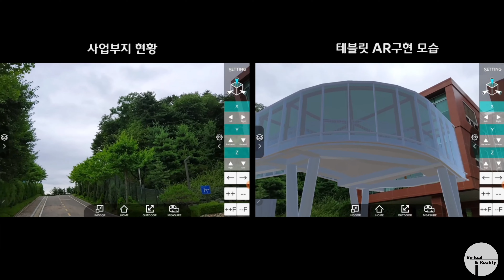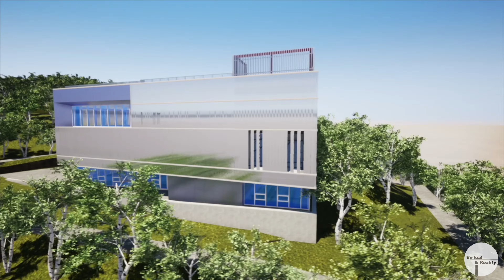Twinmotion★★ | International School | Civil, Structure & Architecture 4D Construction Simulation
International School Construction Simulation

- 3D Modeling : ArchiCAD
- Rendering : Twinmotion Only
- Editing : After Effects